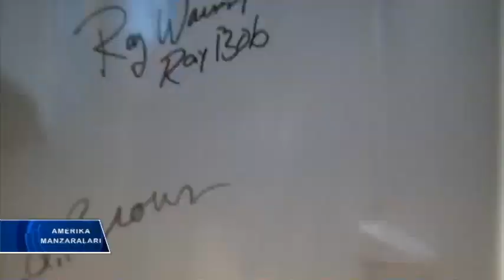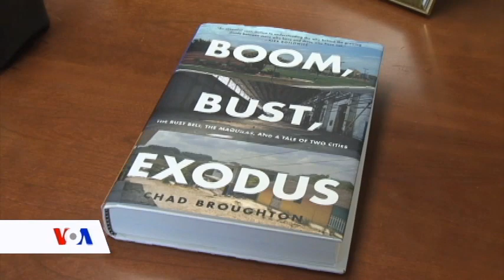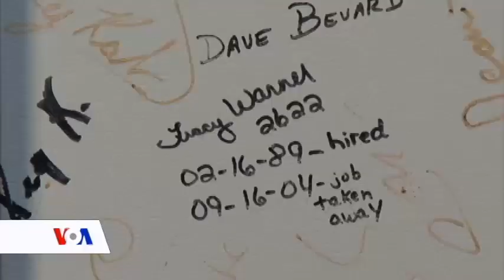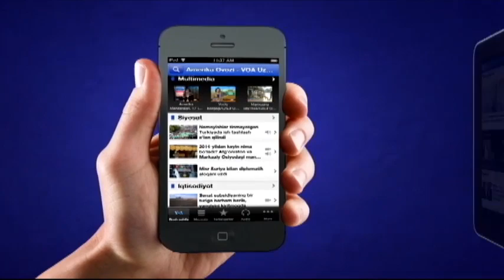Ish va zamon, yangi savdo bitimiga qarshilik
Trans-Tinch okeani hamkorlik bitimi AQSh tarixidagi eng katta savdo kelishuvlaridan. Ammo u Amerikada ish o'rinlarining boy berilishiga sabab bo'ladi degan xavotir kuchli. Masalan, Illinoys shtati Geylsburg shahridagi katta zavodning yopilishida odamlar shunaqa bitimlarni ayblaydi. Amerikada hozir ishsizlik darajasi besh foiz atrofida. Oyiga 200-250 ming yangi ish o'rni yaratiladi. Mehnat va imkoniyat hamisha dolzarb masala.